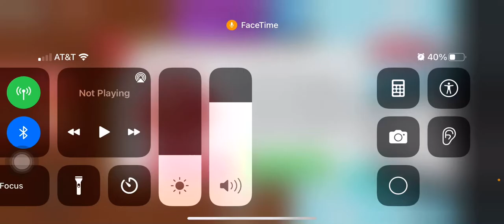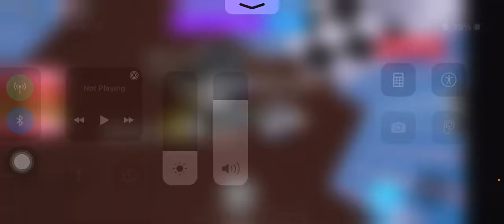Give away a pet